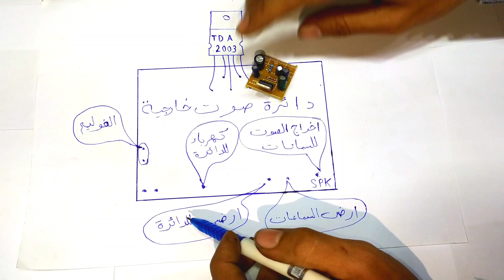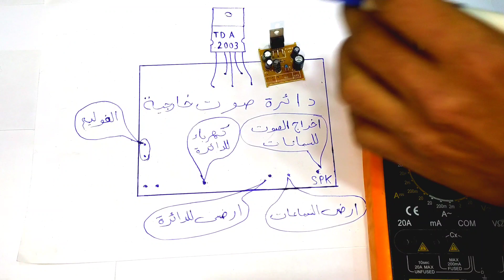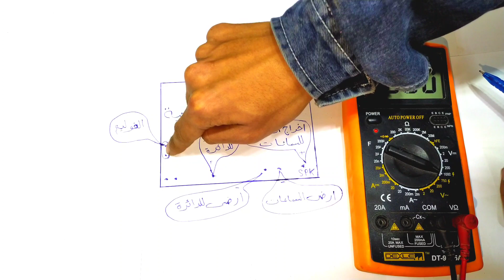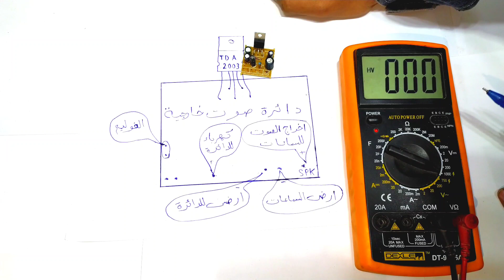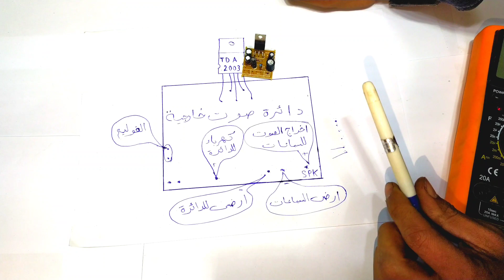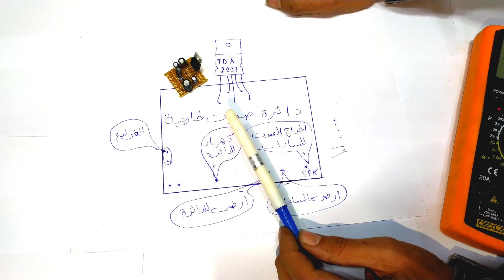قطعة سحرية قم بتركيبها لاي تليفزيون قاطع صوت هيشتغل الصوت فورا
حل مشكلة الصوت في التليفزيون التوشيبا
حل مشكلة الصوت في التليفزيون ان اي سي
حل مشكلة الصوت في التليفزيون عطا
حل مشكلة الصوت في جميع انواع التليفزيونات الصيني
رابط قناتنا التحتياطية
سر يخفيه الفنيين